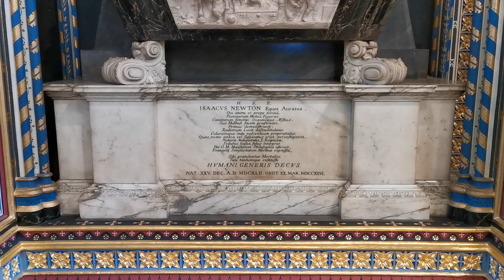Sir Isaac Newton (1643-1727) Westminster Abbey - Grave Memorial, London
Newton is most commonly known for his conception of the law of universal gravitation, but his other discoveries and inventions in mathematics (e.g. the binomial theorem, differential and integral calculus), optics, mechanics, and astronomy place him at the very forefront of all scientists 😉